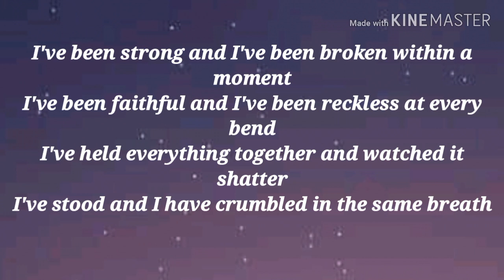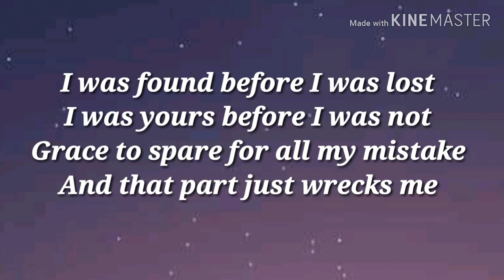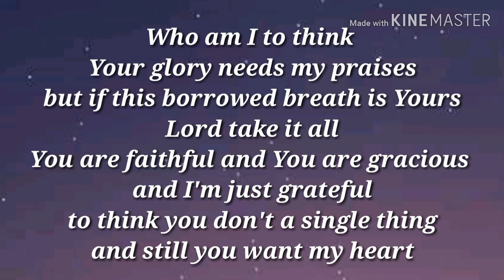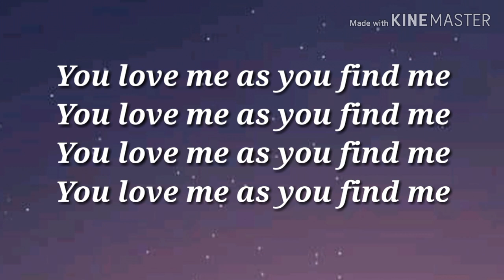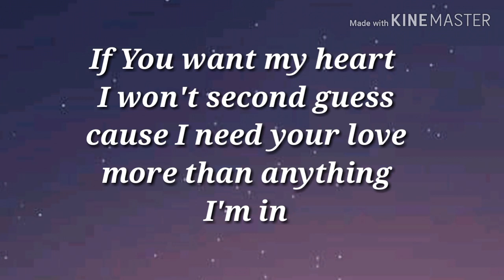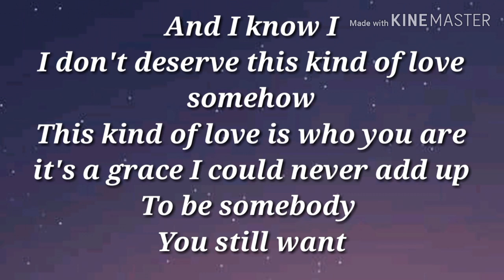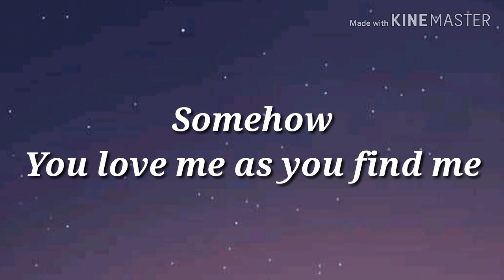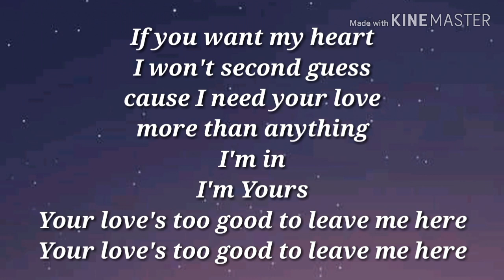As you find me | Hillsong United | video lyrics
As you find me is the newest song of Hillsong United.